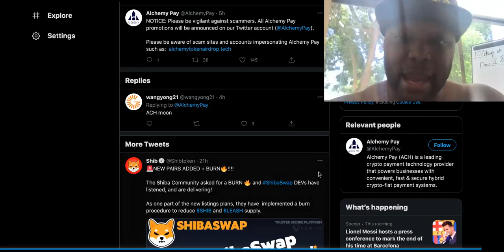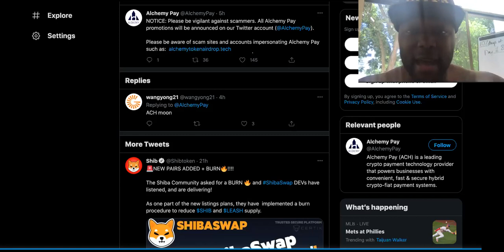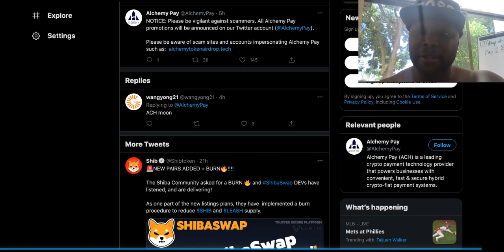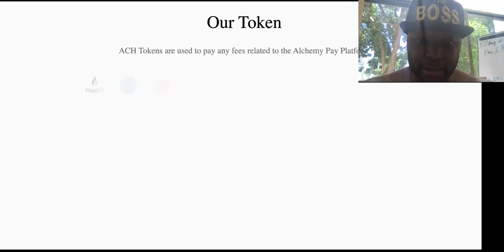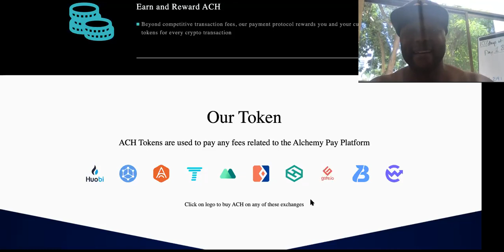BEWARE! Alchemy Pay SCAM Sites Surface That WILL DRAIN Your Wallets! WATCH For Safe Investing!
Is Alchemy Pay Crypto Safe To Invest In?

0:00 Ach Crypto Price Prediction
1:15 ach Price
1:45 Alchemy Pay
2:55 Alchemy Pay Price Prediction
3:43 Alchemy Pay Crypto
5:15 Alchemy Pay Crypto reddit
7:15 Is Alchemy Pay A Good Investment